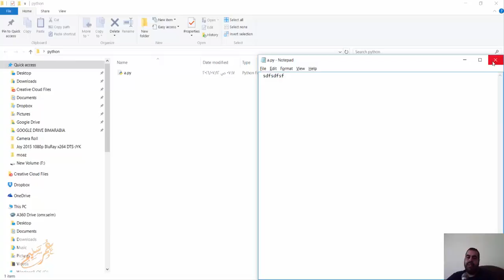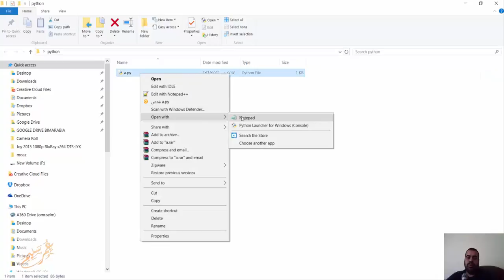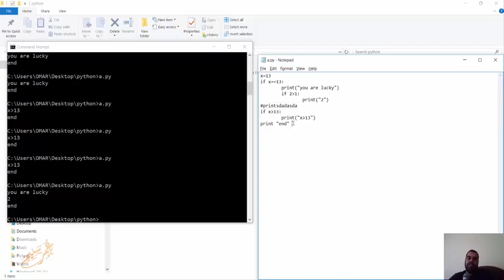python 4 قاعدة if